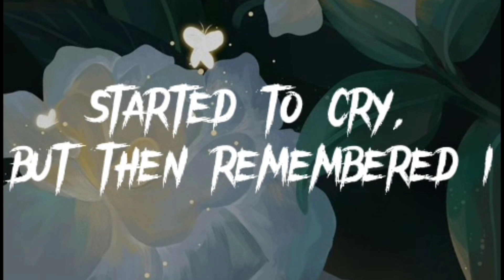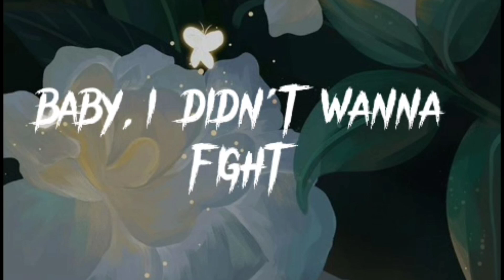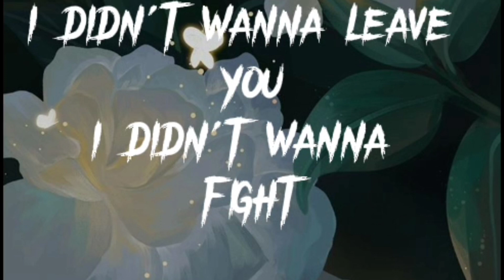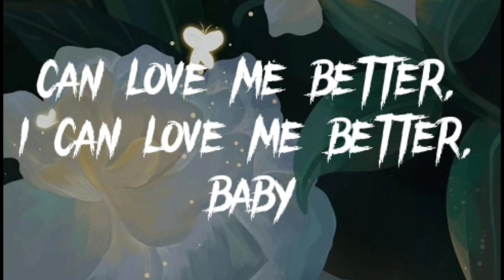Miley Cyrus- flowers (Lyrics)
Lyrics:Miley Cyrus-Flowers

                         "Flowers"

I can take myself dancing, eh, eh

I

I can buy myself flowers, oh, oh
Write my name in the sand, mm
Talk to myself for hours (Yeah, yeah)

I